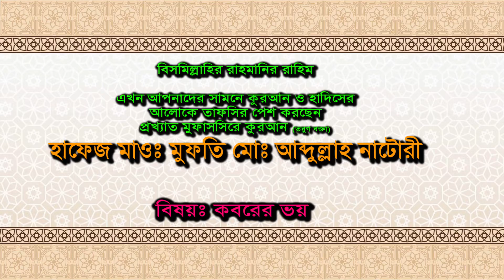New boyan 2020 কবরের ভয় ।। হাফেজ মাওঃ মুফতি মোঃ আব্দুল্লাহ নাটোরী ।। নতুন বয়ান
ইসলামের সুমহান বানী ছড়িয়ে যাক দিকবিদিক...এই স্লোগানকে সামনে রেখে বাংলা ওয়াজ, ইসলামিক আলোচনা, ইসলামী সংগীত, গজল, ইসলামিক সচেতনতা ও শিক্ষামূলক নাটিকা এবং বিভিন্ন বিষয়ে বয়ান প্রচারের মাধ্যম হিসেবে চ্যানেলের আত্নপ্রকাশ । এই চ্যানেলে আপনারা ইসলামিক ভিডিও, ওয়াজ মাহফিল, ইসলামিক আলোচনা,  তাফসিরুল কোরআন মাহফিল, ইসলামী সংগীত, গজল, ইসলামিক সচেতনতা ও শিক্ষামূলক নাটিকা এবং বিভিন্ন বিষয়ে বয়ান পাবেন । ভিডিও ভাল লাগলে এবং ইসলামিক বিভিন্ন কন্টেন্ট পেতে আমাদের চ্যানেল কে Subscirbe করুন । ইসলাম প্রচারে আমাদের কে সহোগীতা করুন । এছাড়াও আপনাদের যেকোন সু-পরামর্শ  থাকলে কমেন্টস করে জানিয়ে দিন ।

আমাদের সাথে যোগাযোগ:
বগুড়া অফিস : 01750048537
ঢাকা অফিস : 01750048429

*** ANTI-PIRACY WARNING ***
This content is Copyright to jolsa Tv . Legal action will be taken against those who violate the copyright of the following material presented!